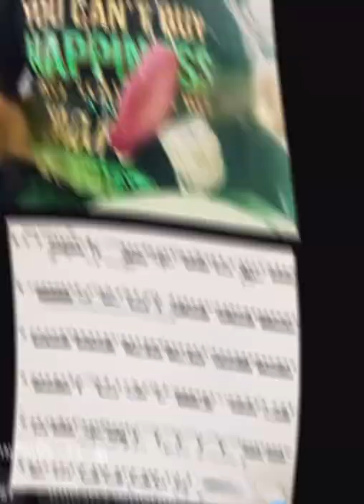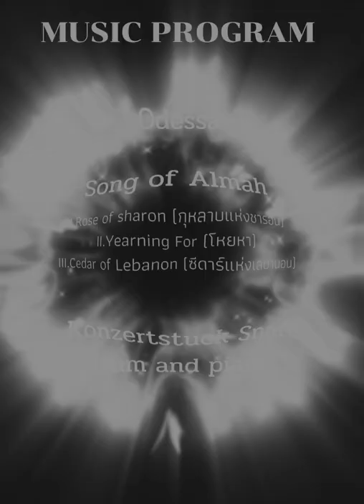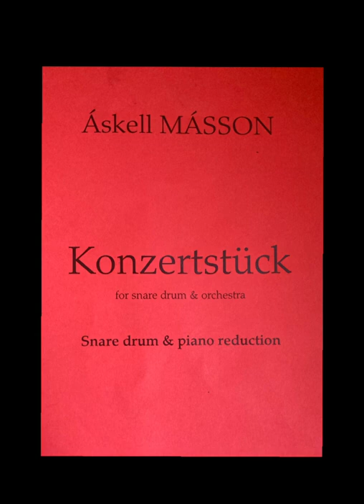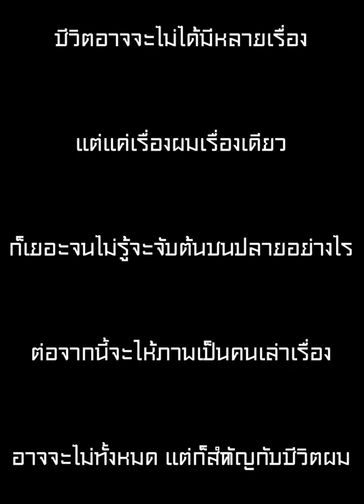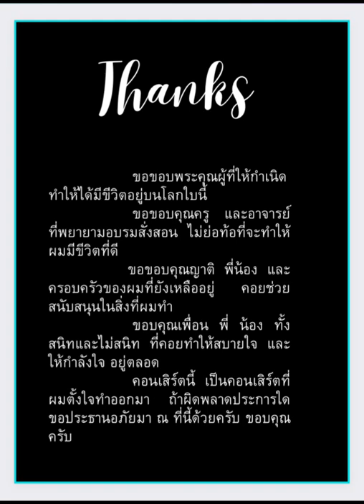SENIOR PERCUSSION RECITAL BY WORAPOL PROMMAKOM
MUSIC PROGRAM

Odessa, Marimba solo by (Matthew Lorick)

Song of Almah,Marimba and Cello duet
3 part by (Andrew Beall)
I.Rose of sharon (กุหลาบแห่งชารอน)
II.Yearning For (โหยหา)
III.Cedar of Lebanon (ซีดาร์แห่งเลบานอน)
Guest Cello (Thosaporn Pothong)

Konzertstuck Snare drum and piano by (Áskell Másson)
Guest piano (Wrorapanatda Maparklad)

ผู้จัดทำการแสดง
(Worapol Prommakom)